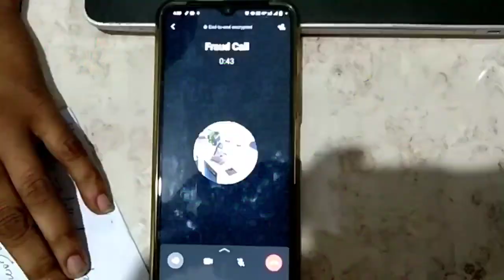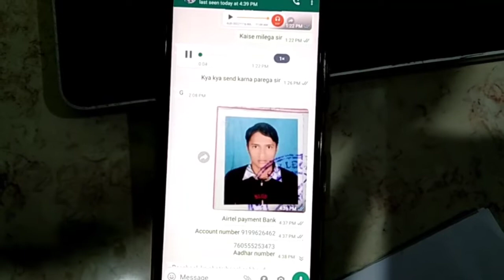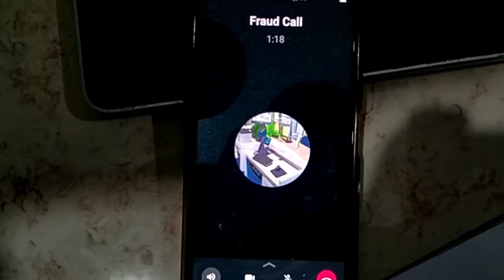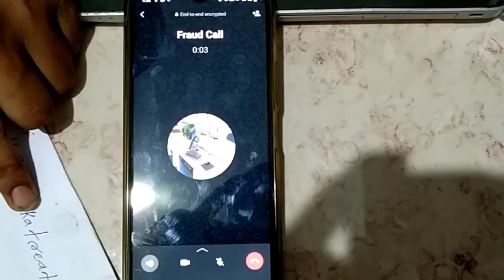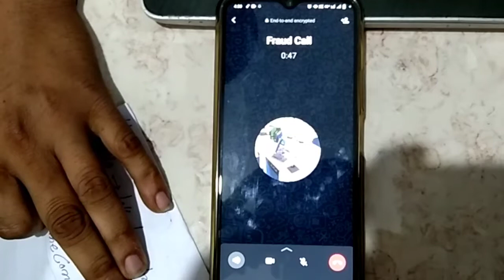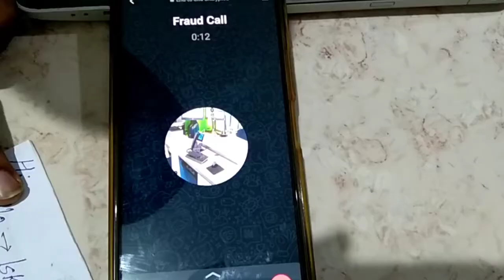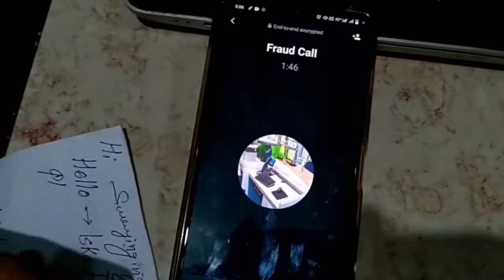☠️KBC Lottery Fraud | WhatsApp पर आया 25 लाख जितने का मौका | WhatsApp Fraud Video Call | Fack Call 😱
WhatsApp Fraud Call se kaise bache | WhatsApp Fraud Video Call se kaise bache | KBC Lottery Fraud Call | WhatsApp KBC Lottery Fraud se kaise bache | 20 Lakh Lottery Fraud se bache...

fraud call
video call
whatsapp scam alert
nude video call
instagram scam
online scam
whatsapp otp scam
whatsapp video call
hot to do video call with girls
whatsapp video call blackmail
whatsapp scam asking for money
girls phone numbers
video call scam blackmail
whatsapp fraud lottrry,
whatsapp fraud lottery,
whatsapp fraud lottery call,
kbc whatsapp lottery fraud call,
whatsapp lottery fraud kya hai,
whatsapp 25 lakh lottery fraud,
gb whatsapp fraud,
whatsapp fraud kbc,
whatsapp fake lottery cal
phonepe fraud call se kaise bache on kare,
phonepe fraud call se kaise bache pdf,
phonepe fraud call se kaise bache qawwali,
phonepe fraud call se kaise bache question,
phonepe fraud call se kaise bache real,
phonepe fraud call se kaise bache sakte hain,
phonepe fraud call se kaise bache step by step,
googlpay fraud call helpline,
googlpay fraud call hmrc,